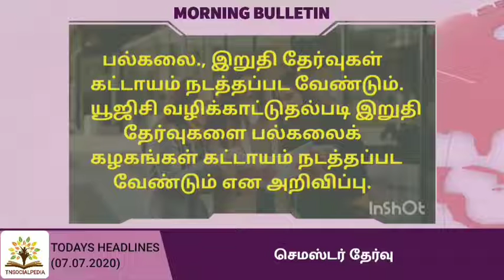TODAY HEADLINES IN TAMIL | TODAYNEWS | TAMILNEWS HEADLINES | இன்றைய தலைப்புச் செய்திகள் 07ஜூலை 2020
TNSOCIALPEDIA IS AN EDUCATIONAL BLOG . IN OUR CHANNEL , WE SHARE DAILY NEWS HEADLINES AND WE SHARE SOCIAL MEDIA ( WATSUP, FACEBOOK , TWITTER, INSTAGRAM, TIKTOK ) TRENDING VIDEOS , PHOTOS AND NEWS. MAINLY WE CONCENTRATE TO SHARE ABOUT DAY TO DAY EDUCATIONAL, SCIENCE AND TECH NEWS. ALSO WE SHARE SOME FUNNY TROLLS , MEMES AND VIDEOS FOR ENTERTAIN VIEWER'S.

TNSOCIALPEDIA VIDEOS MOSTLY DAY TO DAY CURRENT AFFAIRS.   ITS MORE HELPFUL TO TNPSC ASPIRATIONS AND OTHER COMPITIVE EXAMS.